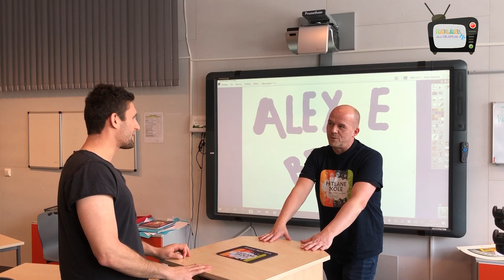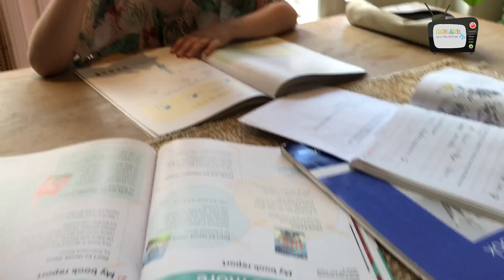Hatlane TV - episode 6